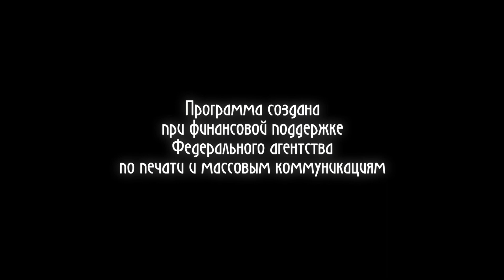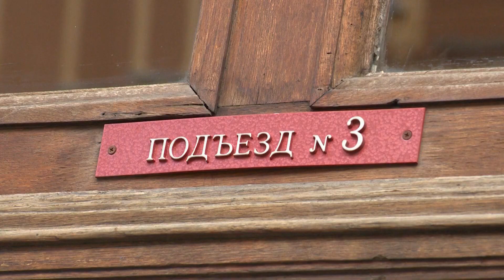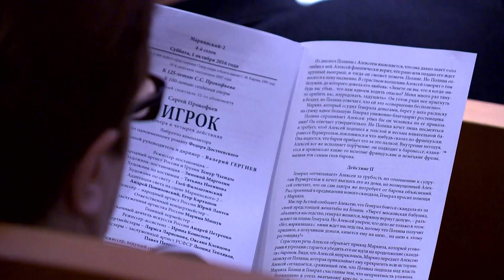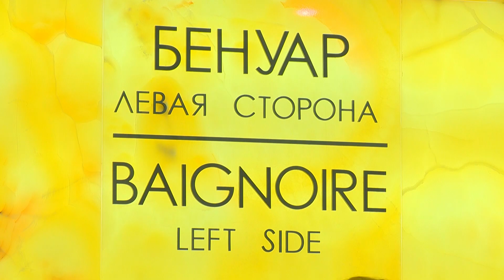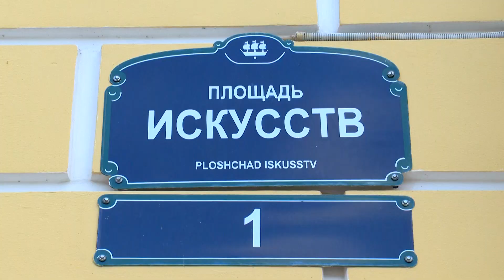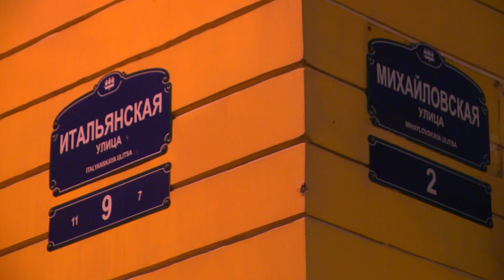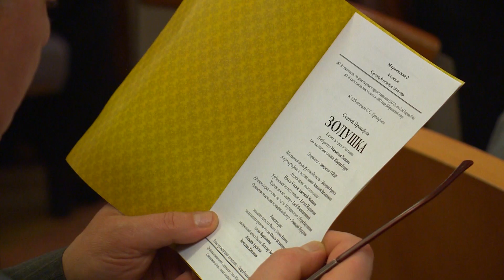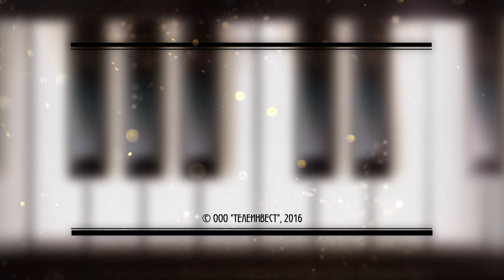ФИЛЬМ#15. ПРОКОФЬЕВ. Из цикла "Послушаем вместе".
Документальный фильм о Сергее Прокофьеве. Интервью: Леонид Гаккель, Михаил Татарников, Валерий Гергиев, Теодор Курентзис, Роза Садыхова. А также - архивное интервью Святослава Рихтера.